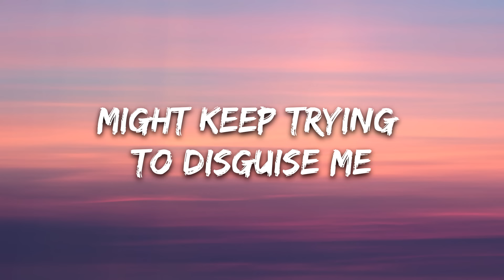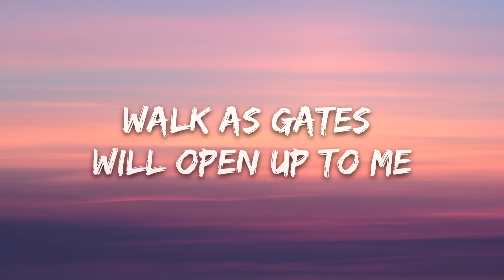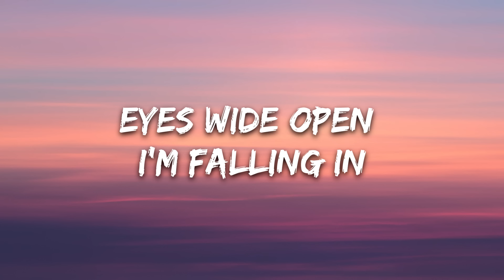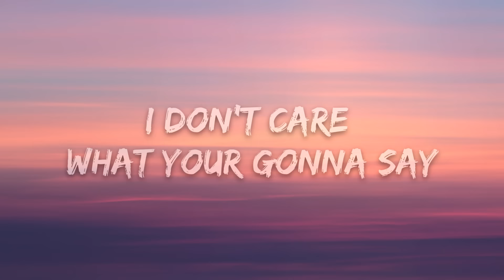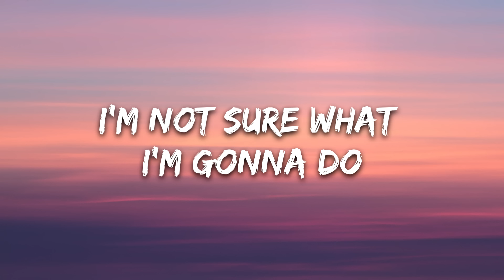AViVA - DGAF (Lyrics)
🎤 Lyrics: AViVA - DGAF

I’m fighting to find it
The pieces are divided

I’m trying to hide it

You’ll still disguise it
Their thoughts collided

It will be the end of me

I’m losing me I’m losing who I want to be
Bounty hunters always lookout keeping keeping track of me
They won’t find me if you hide me
I’ll keep your secrets safe beside me
Might keep trying to disguise me
But there’s no way to divide me

I’m lost in gonna find it all, all
I’m lost I’m gonna find it all

I don’t care what your gonna say
I don’t give a f--- anyway
I’m not sure what I’m gonna do
Starting to doubt everything I ever thought was true

My secrets confided
In whispers, I lie in

No response to me

Eye’s shut I’m trying
To fake my disguising

No one will ever see

I’ll set you free, take you to where you want to be
Eye’s will mark the path we walk as gates will open up to me
Don’t bind us just hide us
Chasing shadows off a blind path
keep trying to disguise us
But there’s no way to divide us

I don’t know what you’re asking of me
Pull back the shadows and set me free
Eyes wide open I’m falling in
Fooled by those lies that you’re spinning again